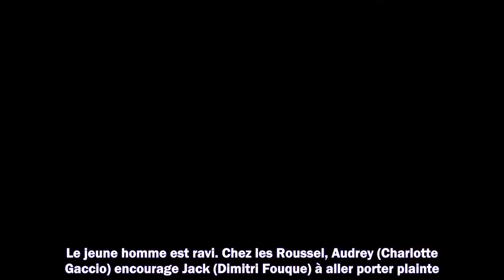Demain nous appartient (spoilers) : un lycéen soupçonné d'être le corbeau est arrêté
Meilleurs films
Meilleurs documentaires
Avant-premières
Box Office
Festivals
Court-métrages